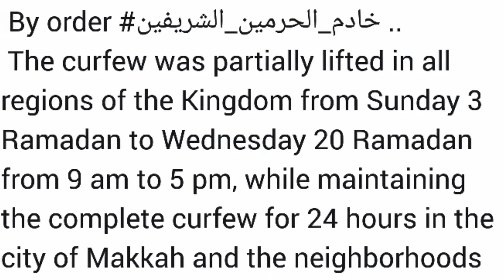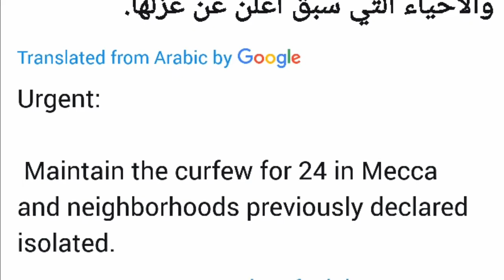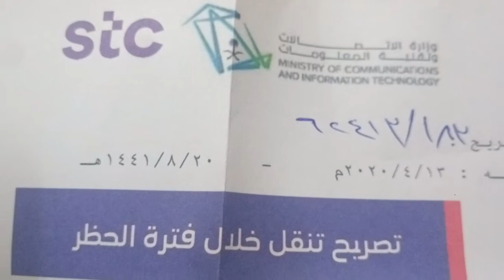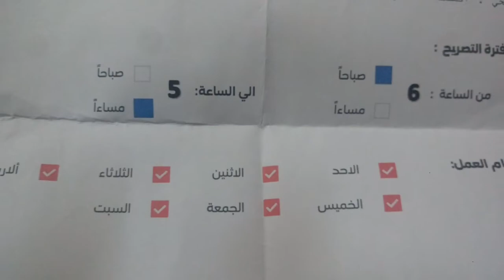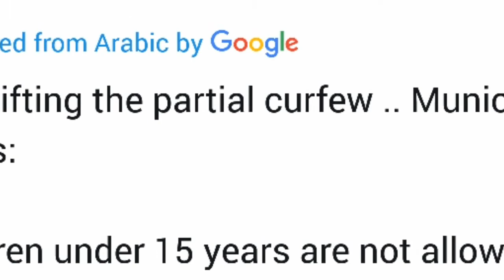curfew lifted in saudi arabia, now everyone can work and all the markets are open, saudi curfew ypda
curfew lifted in saudi arabia, now everyone can work and all the markets are open, saudi curfew update today 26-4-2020.